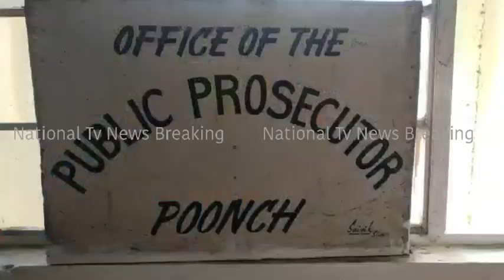Principal and Session Judge Poonch Sentence Life Impressionment To Six Accuseds Of Murder Case